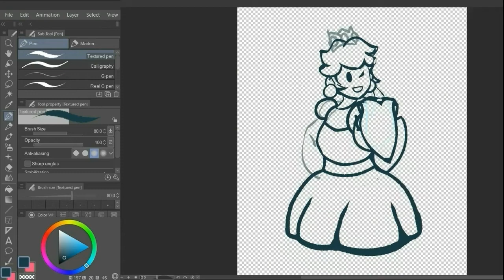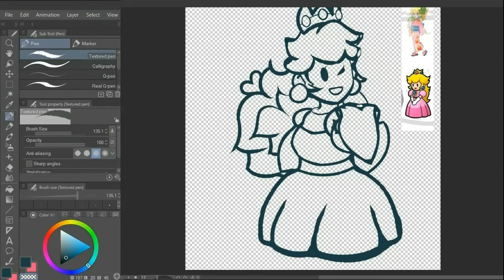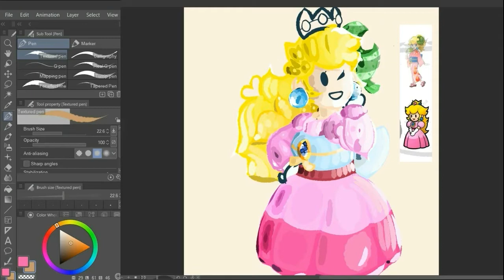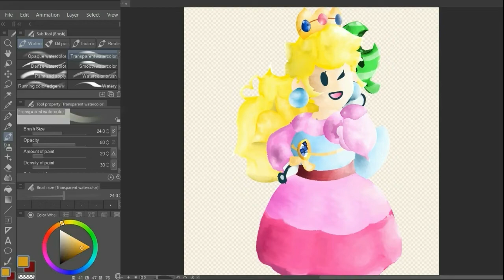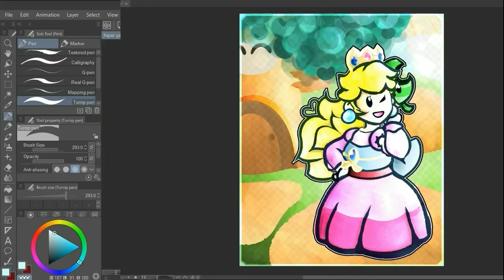Drawing Princess Peach: Relaxing Speedpaint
Relaxing on a Mario Odyssey style vacation to Flower Fields!

NECKLACE ♡ es un canal creado por Nick & Less para tener un espacio para compartir nuestras aventuras, conocimientos y luchas viviendo lejos, con un océano y una barrera del idioma entre nosotros.